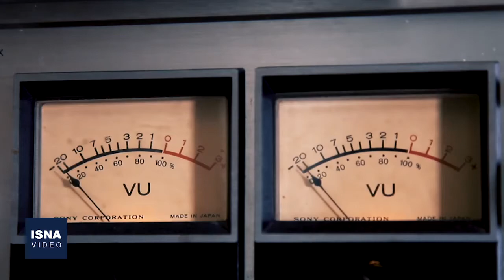به من می‌گویند «پدر رادیوی ایران»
سیدحسین موسوی، زادۀ بوشهر، پس از آنکه سال‌ها در نیروی دریایی ارتش خدمت کرد، سال ۱۳۶۴ برای مداوای فرزندش راهی تهران شد و همین سفر در کنار علاقۀ همیشگی به صدا و تصویر و رادیو، سرآغاز راه‌اندازی کسب‌وکاری شد که حالا به عشق و دلبستگی شدید بدل شده است. او انواع و اقسام رادیوها و گرامافون‌های قدیمی و حتی دستگاه‌های آپارات را تعمیر و بازسازی می‌کند و می‌گوید با وجود تنوع فراوان در تکنولوژی ساختِ آنها، از پسِ همۀ آنها برمی‌آید. همین مهارت و سابقه باعث شده آنها که موسوی را می‌شناسند، به او لقب «پدر رادیوی ایران» بدهند. به مناسبت چهارم اردیبهشت - سالروز تأسیس رادیو در ایران - پای صحبت‌های او نشسته‌ایم.